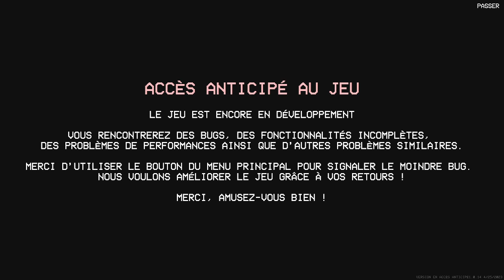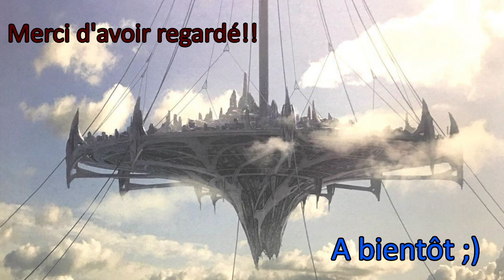Découverte PROJET PLAYTIME en duo!